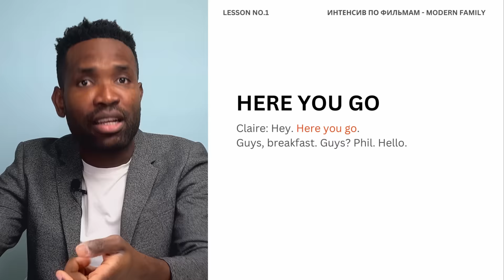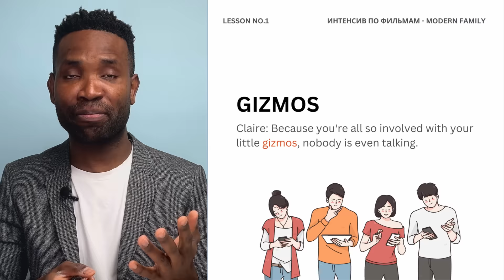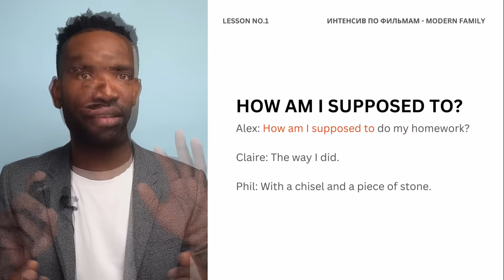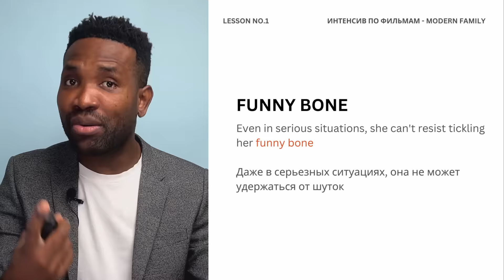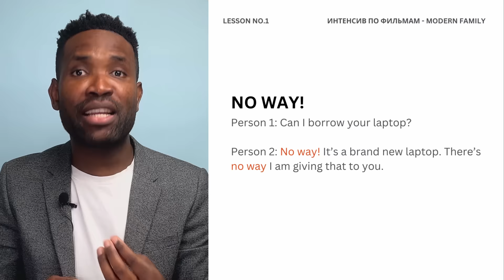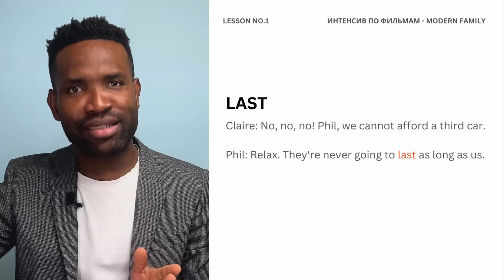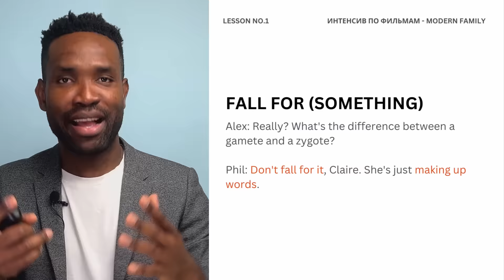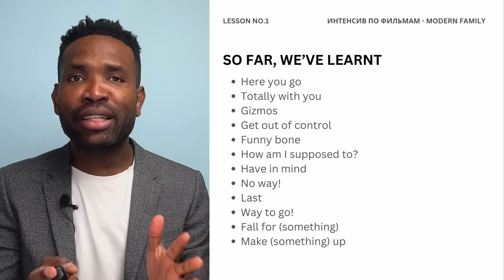ОЧЕНЬ ПОЛЕЗНЫЕ РАЗГОВОРНЫЕ АНГЛИЙСКИЕ ФРАЗЫ, КОТОРЫЕ ВАМ НУЖНО ЗНАТЬ🔥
Вы хотите улучшить свое понимание разговорного английского?